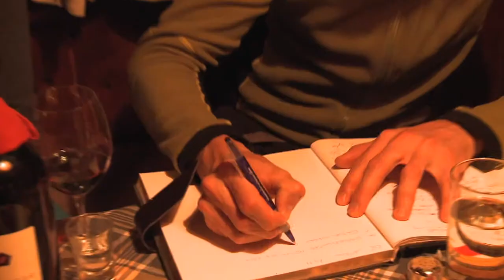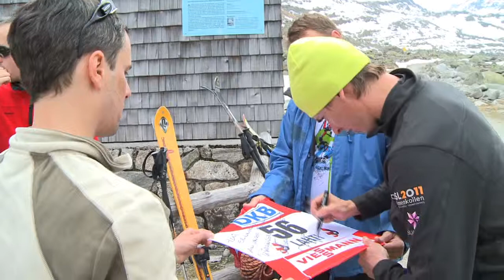Die Skitour mit Felix Gottwald: Der Großvenediger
Am Ostermontag 2011 war es dann soweit. Von Neukirchen am Großvenediger aus ging es auf die Kürsinger Hütte in 2.588m Seehöhe. Die atemberaubende Gletscherwelt des Nationalparks Hohe Tauern bot allen Teilnehmern die Bühne für ein einzigartiges Erlebnis.